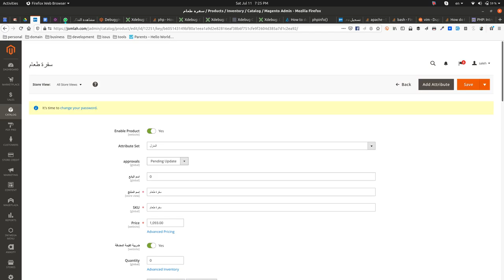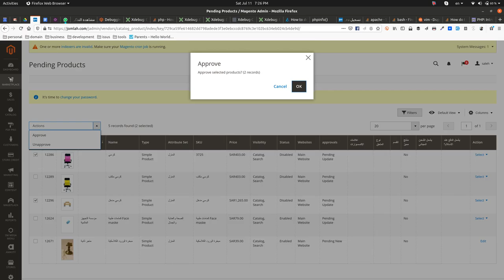Magento2 | Marketplace - Vnecoms | Approve Product